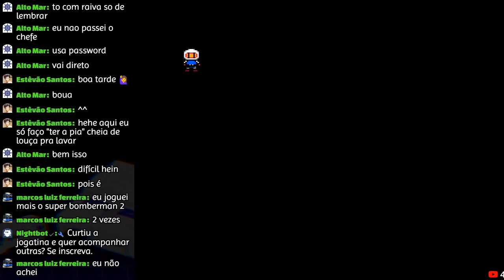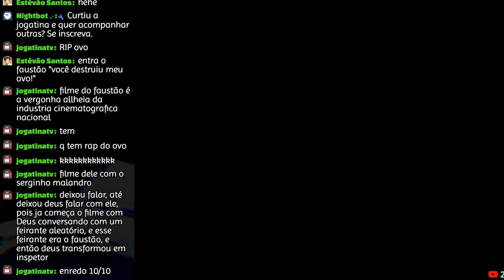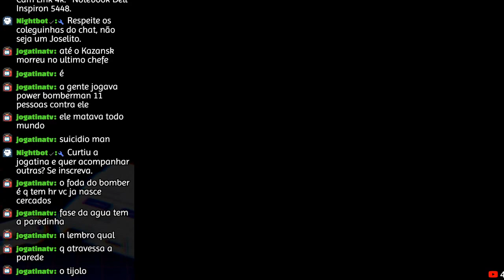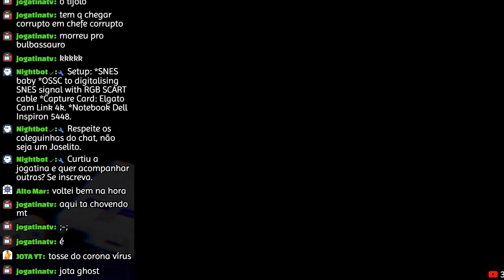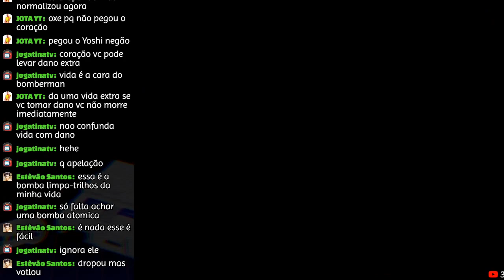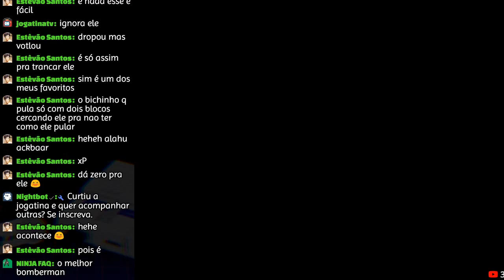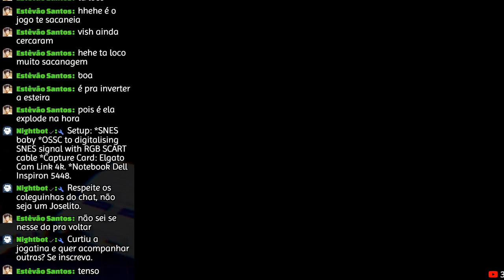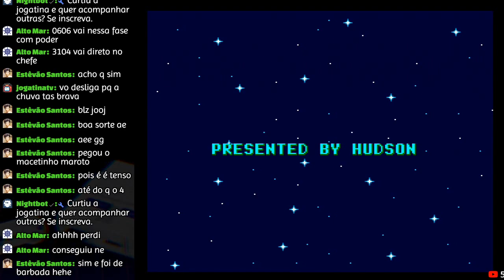Super Bomberman 3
Seja bem vido a este canal. Aqui você poderá encontrar  lives de alguns jogos atuais e retrôs,  principalmente jogos de  SNES, todos  jogados diretamente do console. Fique a vontade para compartilhar suas experiências e principalmente se divertir. Setup:  SNES Baby mod RGB;  OSSC line multiplicator ; Placa de captura Elgato Cam link 4k.
Comandos:
!setup